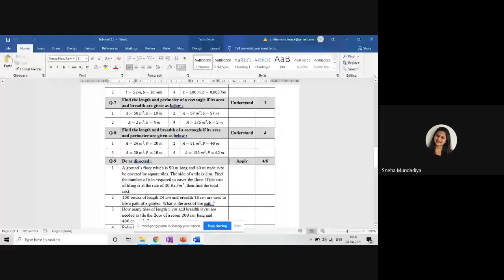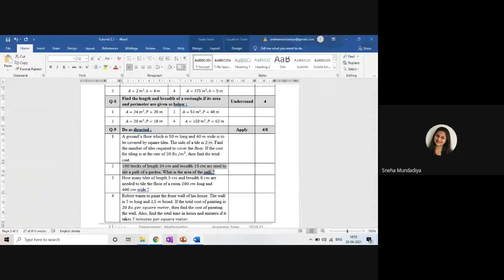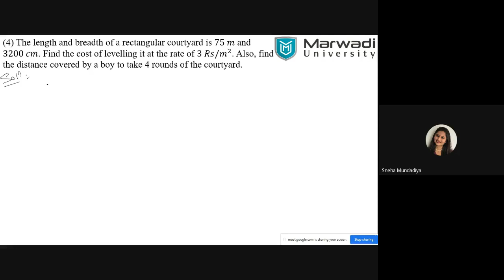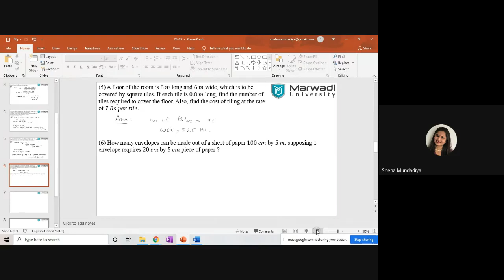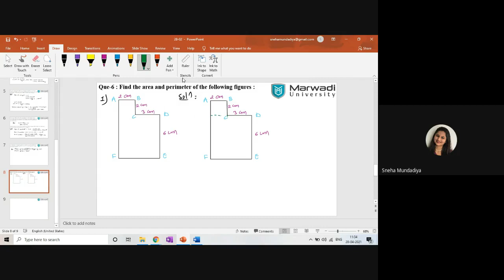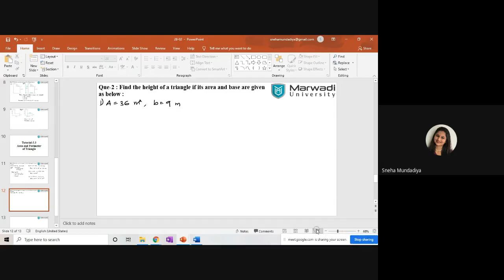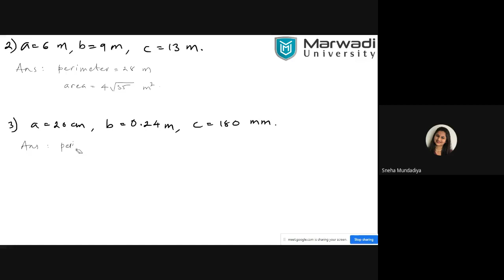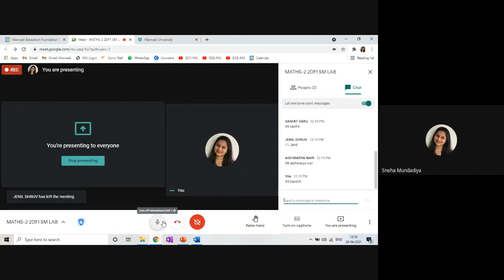MATHS 2 2DF1 SM LAB 28/04/2021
Tutorial-2.2,2.3